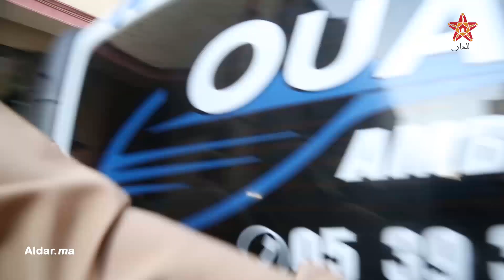مؤلم.. عائلات وجيران عثمان بسلا مصابرين على مقتله: شاهد لحظة وصول جثمانه بحي الرحمة